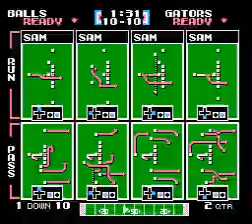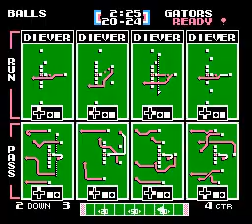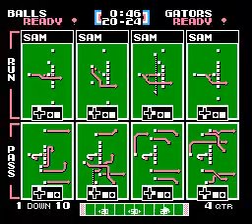BB vs GAT Wk 7